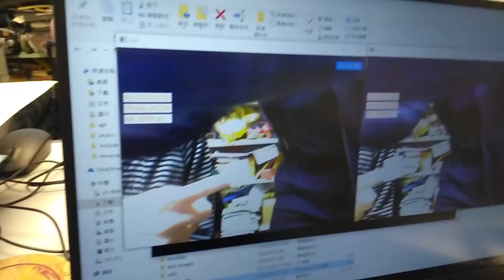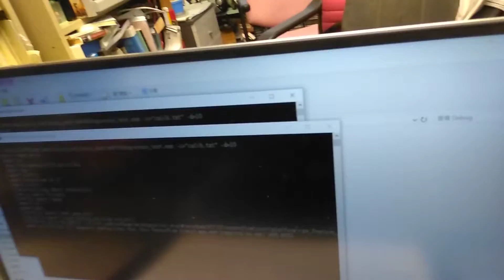khw1701-demo 2018 April part1